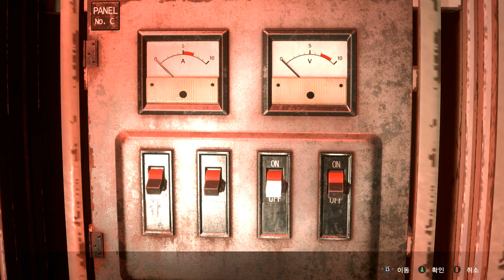Ada Wong The Red Hot Watch Cosutme Show Game [Resident evil 2 mod]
support

 Mod shop
Sorry